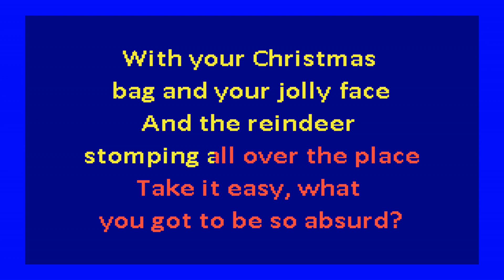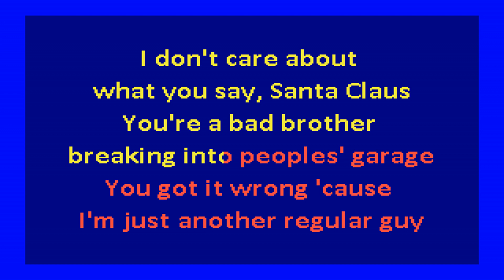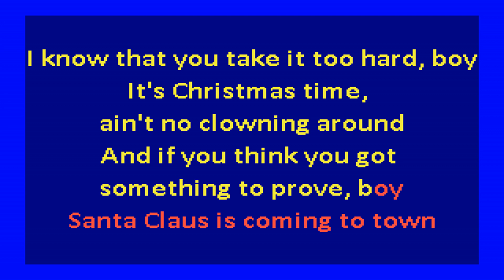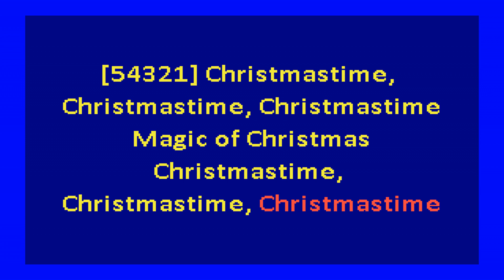Sufjan Stevens - Get Behind Me, Santa! (karaoke)